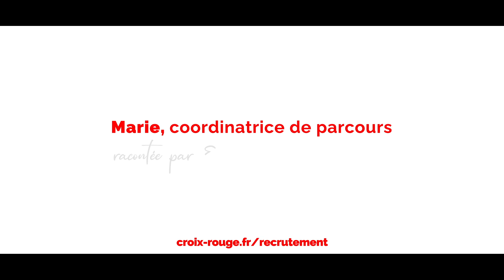Marie, coordinatrice de parcours au service des personnes en situation de handicap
Marie est coordinatrice de parcours dans l'un des instituts médico-éducatifs de la Croix-Rouge française. Elle exerce ce tout nouveau métier auprès de jeunes en situation de handicap. Elle écoute leurs attentes et les aide dans l’accomplissement de leurs projets : aller à l’école, vivre une passion, suivre une formation, exercer un métier…

Avec les experts de la santé qui les suivent, elle évalue dans un premier temps leurs aptitudes. Elle va ensuite chercher les partenaires qui seront capables de les accueillir et les amener à concrétiser leurs projets. Quels qu’ils soient, Marie propose toujours des solutions adaptées, stimulantes et épanouissantes, en lien avec les familles.

« Je suis la cheffe d’orchestre de toutes les parties prenantes pour que chaque enfant ait droit à l’inclusion dans la vie ordinaire. Ça me fait me sentir bien, dans mes missions comme dans ma vie ».